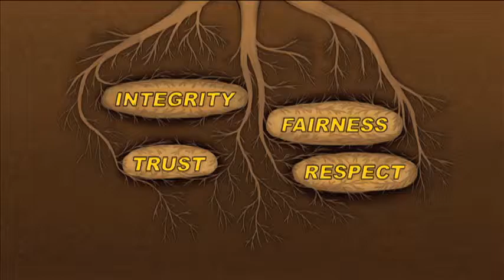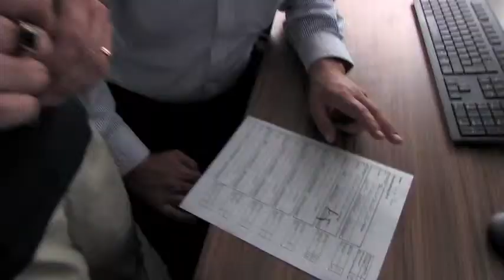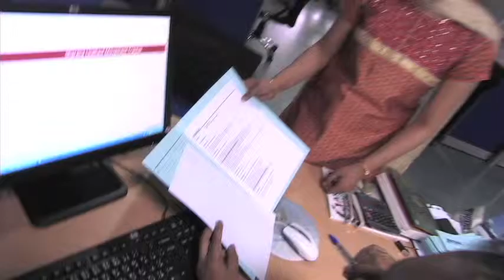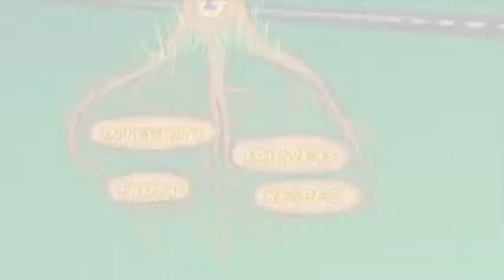Ethics Managers Video 2013 v2 854x480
Core values:  Integrity, Trust, Fairness, Respect.  I was asked to create a video that keyed in on the importance of those values to National Air Cargo's culture.  Shot, written, edited and narrated by Oliver Darrow.